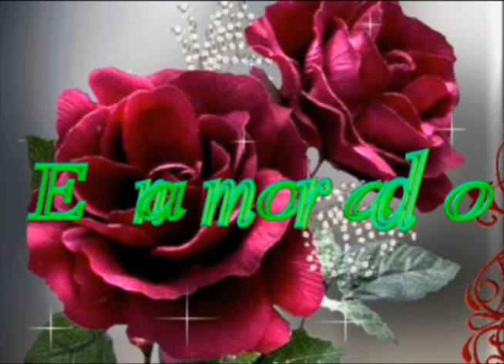GRACIAS DIOS POR LA MUJER QUE PUSISTE A MI LADO DJ SIESTA PENIEL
DIOS ES MUY FIEL